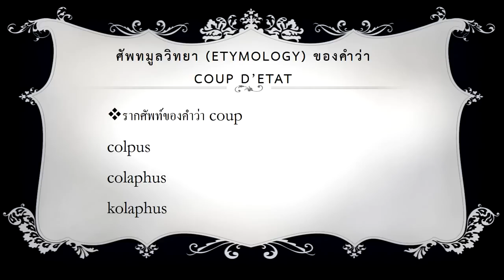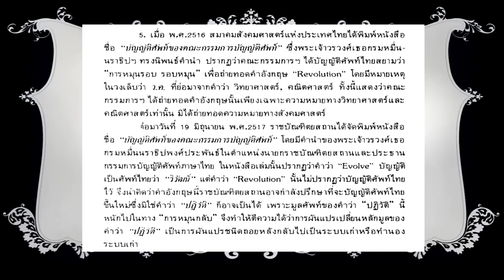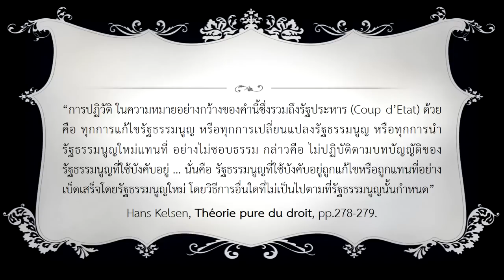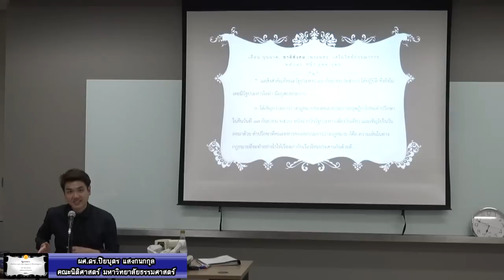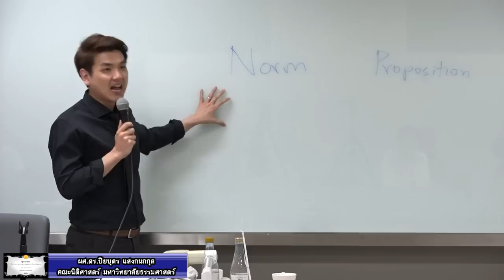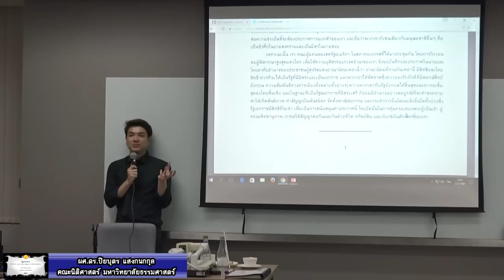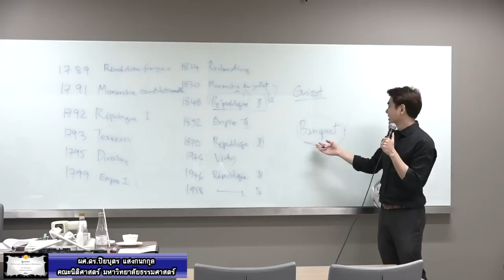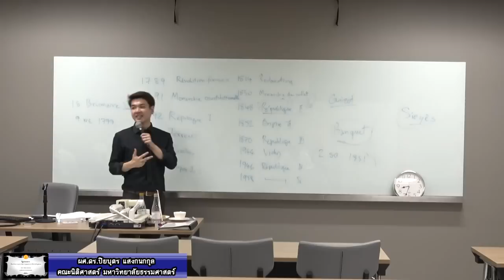รัฐประหาร : ศึกษาในทางกฎหมายรัฐธรรมนูญและประวัติศาสตร์กฎหมาย ครั้งที่ 2 : ผศ.ดร.ปิยบุตร แสงกนกกุล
การบรรยายหัวข้อ "รัฐประหาร" ครั้งที่ 2

รายการเอกสารอ่านประกอบ เรื่องรัฐประหาร ครั้งที่ 2

เค้าโครงการบรรยาย เรื่อง รัฐประหาร